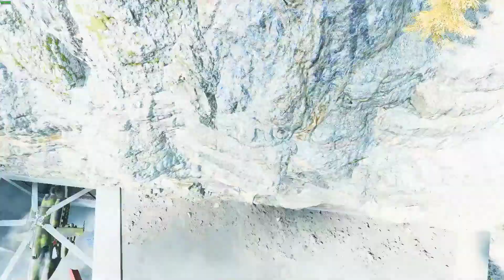Battlefield 2042 GTX 1650 Gameplay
Specs:
GPU: GeForce GTX 1650 GDDR6 4GB
CPU: AMD Ryzen 5 4600H with Radeon Graphics
Memory: 16 GB RAM 3200MHz
Current resolution: 1920 x 1080
Operating system: Windows 11
Settings: Low